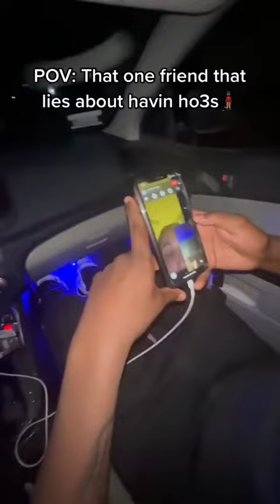POV: That one friend that lies about havin ho3s *Viral TikTok*